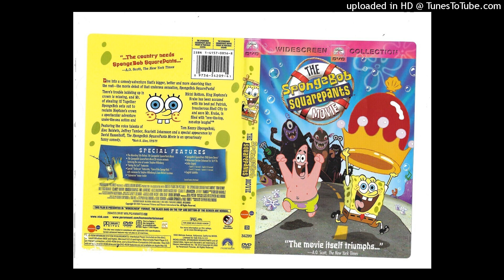silas sterling - ext - 01 stuff 1 (unused)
it sounds like an unfinished version of the spongebob movie song now that we're men